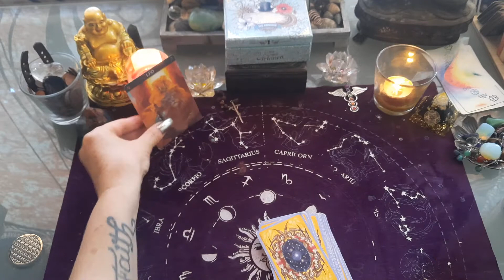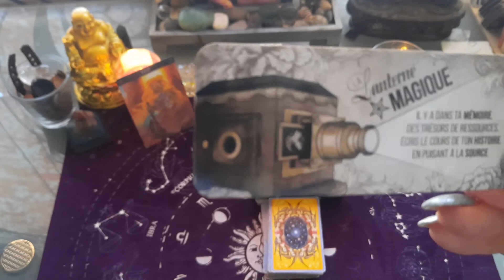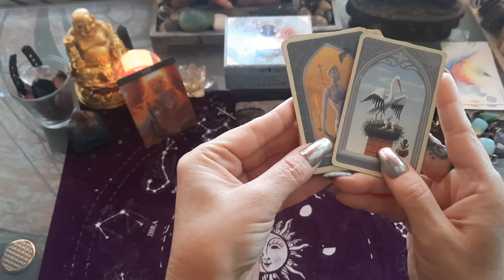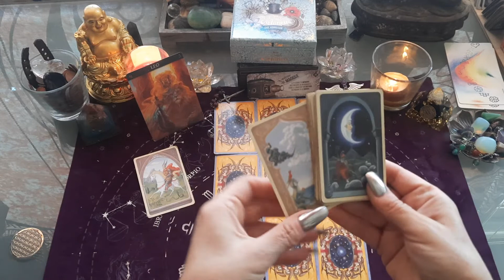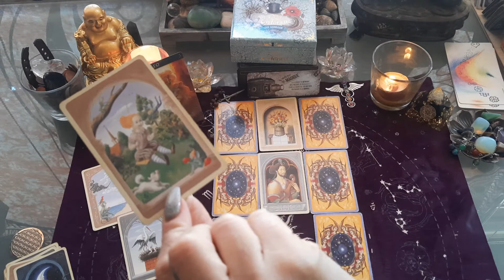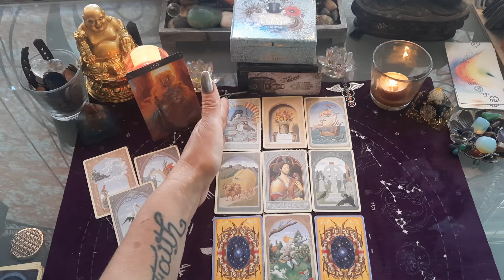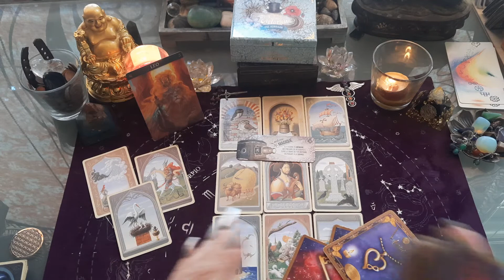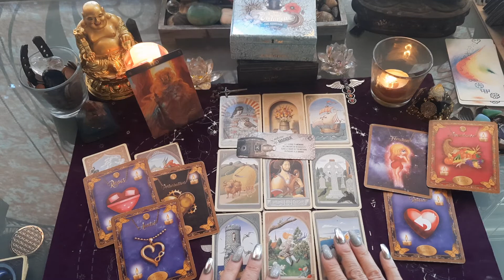LION ♌ semaine du 2 au 8 mai 2022, un coup de neuf !👍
tirage SEMAINE DU 2 au 8 mai amour 💘 général

guidance semaine du 2 au 8 mai 2022

tirage SEMAINE du 2 au 8 mai 2022